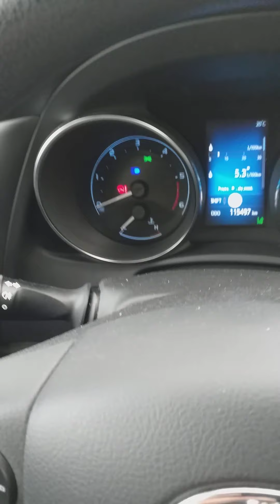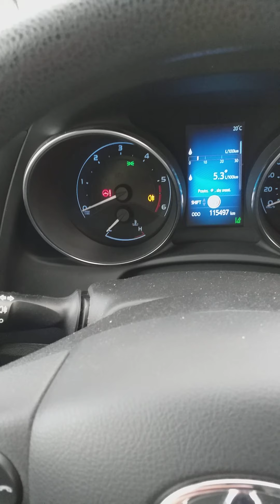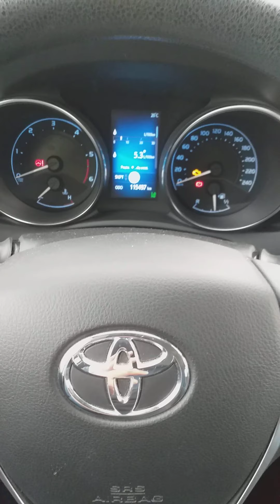Toyota yaris światła. Włączanie i sprawdzanie świateł. Egzamin na prawo jazdy. Nauka jazdy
Zapraszamy do subskrypcji!!!

Włączanie i sprawdzanie świateł na egzaminie praktycznym na prawo jazdy kategorii B. Toyota Yaris 2021. Egzamin na placu manewrowym. Włączanie i sprawdzanie świateł pozycyjnych, mijania, drogowych, przeciwmgłowych przednich i tylnych. Światła stop i cofania. Światła awaryjne. Światła toyota yaris
Włączanie i sprawdzanie świateł w Toyocie Yaris , czyli zadanie na egzaminie na prawo jazdy na placu manewrowym. Zadania egzaminacyjne WORD. Jak włączyć i sprawdzić światła do jazdy dzienne, światła mijania, pozycyjne, drogowe, przeciwmgłowe, awaryjne, STOPU hamowania i cofania. Egzamin praktyczny plac manewrowy, wersja pojazdu egzaminacyjnego. Egzamin na prawo jazdy. Czynności kontrolno obsługowe.
Prawo jazdy 2021.